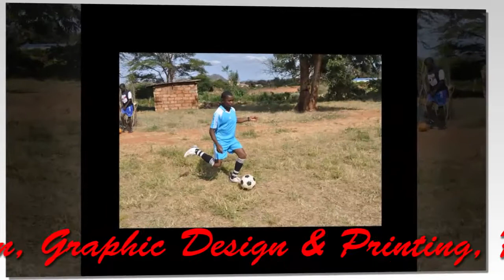St. Joseph's Junior Seminary, Mwingi Digital Photo Album For 2018 Events Magazine.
Photos taken for magazine design, layout and printing for the year 2018.